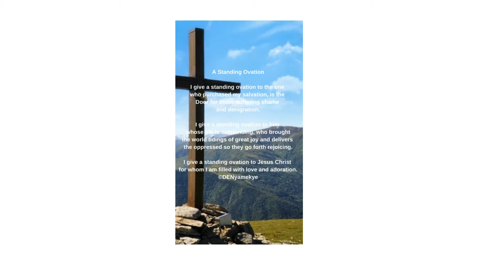PRAISE POEM: A STANDING OVATION TO CHRIST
In honour of Christ and all that he has done for us. Do you have a relationship with Christ? Share what he has done for you. Testifying is good, because you may change someone's life.

For Christian devotionals, poetry, inspirational teachings, please visit: Ready Writer (Psalm 45:1) Blog